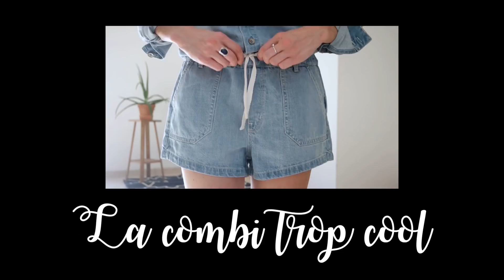Haul friperie & lookbook seconde main | Friendly Beauty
Bon vous êtes cool hein, pas trop de méchancetés dans les commentaires pour mon premier lookbook =') (Qui sera sûrement le dernier, la mode n'étant pas franchement mon dada)

J'espère dans tous les cas qu'il aura pu vous inspirer un peu (et éventuellement vous faire changer d'avis sur les friperies) ;-)

Le reportage sur l'industrie de la mode / fast fashion : The True Cost

LOOK 1 - La chemise-tunique
- Chemise-tunique seconde main Kiabi
- Collant noir
- Echarpe Pimkie ancienne collection (5 ans)
- Sac végane Matt & Nat ancienne collection (2/3 ans)

LOOK 2 - La robe noire
- Robe noire seconde main Promod
- Petite veste bleue seconde main H&M
- Escarpins en cuir Morgan ancienne collection (6/7 ans)

LOOK 3 - La robe « confettis »
- Robe seconde main Zara
- Veste en jean H&M ancienne collection (5/6 ans)
- Sac bandoulière en cuir André ancienne collection (9/10 ans, un record ^^)
- Bottines camel véganes Will’s ancienne collection (3 ans)

LOOK 4 – Le pull doudou
- Pull seconde main
- Jean Mango ancienne collection (3/4 ans)

LOOK 5 – La combi trop cool
- Combi-short seconde main Hollister
- Sandales noires véganes Will’s (elles ont 3 ans et n’ont pas bougé)
- Lunettes en bois « Liberty » Shelter, fabriquées à Annecy (idem, elles ont bientôt 3 ans et sont toujours en excellent état, je les ai même fait mettre à ma vue)

Comme vous pouvez le voir, j'ai encore de vieilles pièces en cuir. Je les possède depuis longtemps et ne me vois absolument pas les jeter, ni même les donner pour devoir en racheter d'autres derrière (car ce sont des basiques dont je ne me verrais pas me passer). Pour moi ce serait un non sens total =)

➳ A propos de moi :

Je m'appelle Julie, j'ai 27 ans et je vis dans un petit coin de verdure en Bretagne, près de Rennes. Gourmande et adepte d'une beauté plus saine et naturelle, je suis végétarienne à forte tendance végane.

J'aime la nature, les voyages et les animaux aussi fort que des cookies au chocolat qui sortent du four. Et j'essaie de faire de mon mieux pour utiliser des produits sains, naturels et respectueux dans mon quotidien.

Je filme avec un Samsung NX500. Je prends mes photos avec un Canon eos600D.